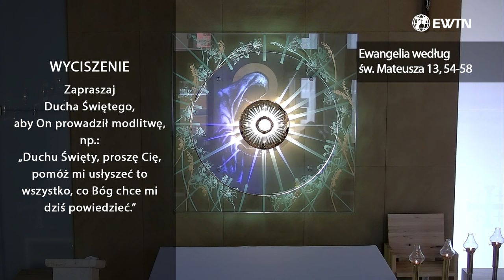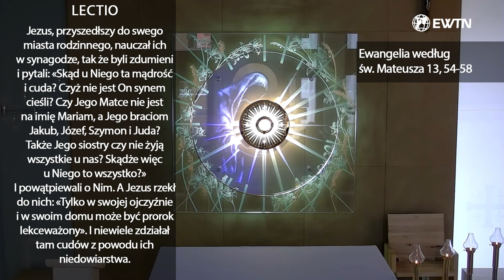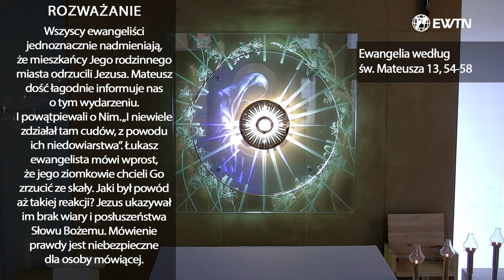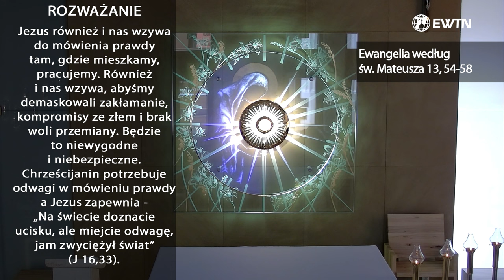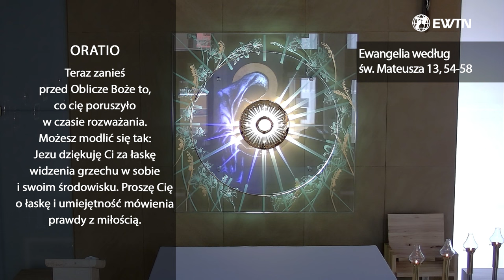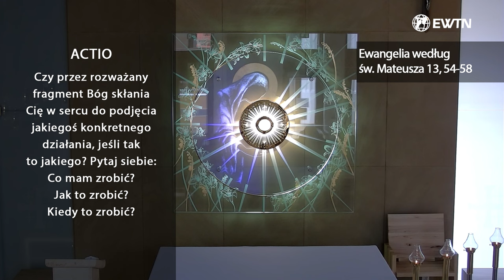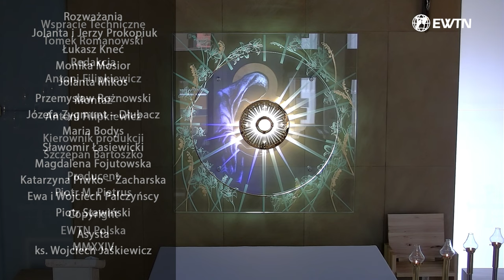EWTN Polska | Lectio divina (01.05.2024)